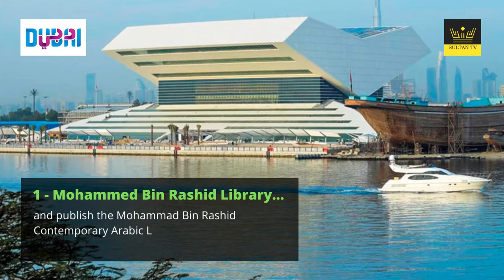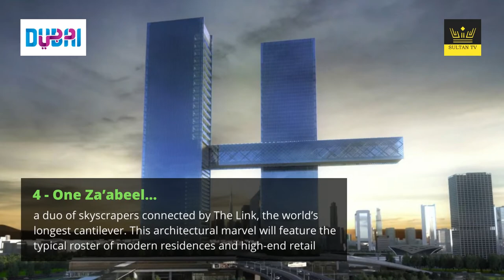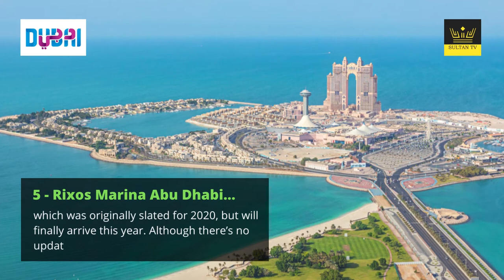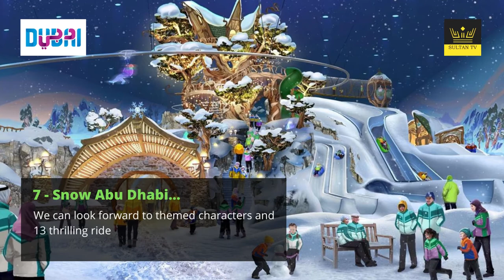Dubai (UAE) Upcoming 11 amazing mega-projects for the Future - We Can't Wait for.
Upcoming Dubai In this video, I show the 11 upcoming Projects of Dubai (UAE) amazing mega-projects for the Future you can’t wait for it…

Did You Know Dubai is doing seriously amazing for the Future…

The UAE is no stranger to some mind-boggling and stunning architectural projects. In the last few years alone we’ve seen incredible arrivals such as the Louvre Abu Dhabi, Ain Dubai, Dubai Frame, and of course Expo 2020 Dubai. But there is plenty still to come. Recently Opened the Museum of the Future in February 2022, we take a look at all the UAE projects we can still look forward to.

0:00 11 Upcoming Projects of Dubai (UAE) amazing mega-projects for the Future

0:45 Mohammed Bin Rashid Library is an upcoming Project of Dubai (UAE)

1:17 Atlantis, The Royal is an upcoming Project of Dubai (UAE)

1:43 Dubai Meydan One is an upcoming Project of Dubai (UAE)

2:16 One Za’abeel is an upcoming Project in Dubai (UAE)

2:48 Rixos Marina Abu Dhabi is an upcoming Project of Abu Dhabi (UAE)

3:18 Al Reem Mall is an upcoming Project of Dubai (UAE)

3:57 Snow Park Abu Dhabi is an upcoming Project of the United Arab Emirates

4:40 Zayed National Museum is an upcoming Project of Abu Dhabi, United Arab Emirates

5:29 Guggenheim Abu Dhabi is an upcoming Project of the UAE

6:19 Anantara Mina Al Arab Ras Al Khaimah is upcoming Projects of UAE

6:53 Wynn Resorts Ras Al Khaimah is an upcoming Project of the UAE

7:37 I hope you will like this Sultan TV Official video and share it with your friends. My heartfelt appreciation for your loving comments. We'll meet you in another amazing video.